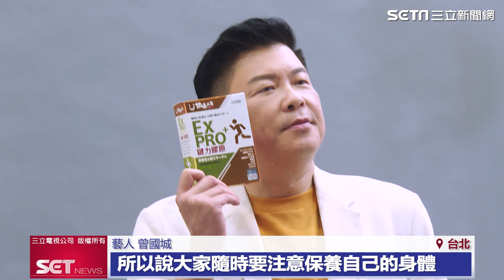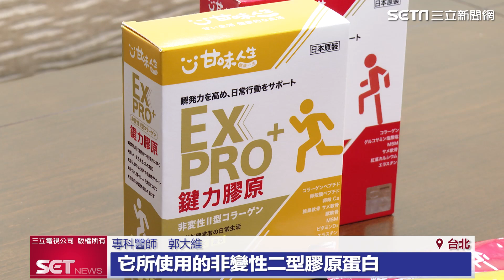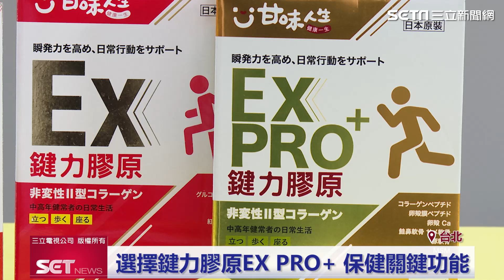曾國城維持關鍵活力的秘密！「鍵力膠原EX PRO+」保健關鍵功能